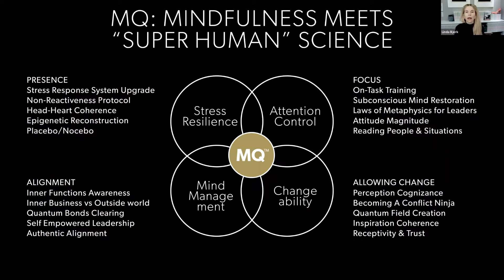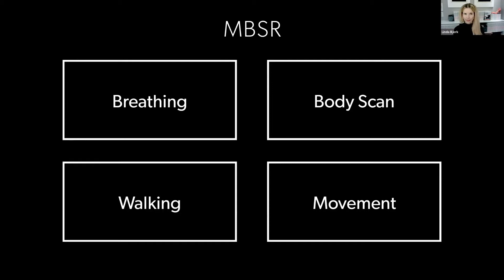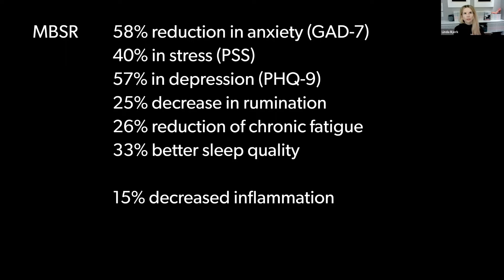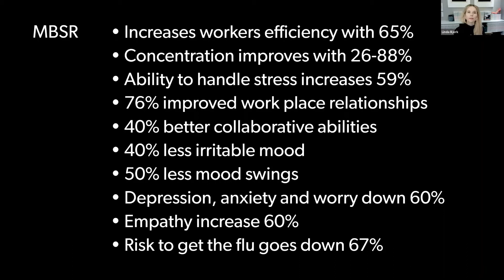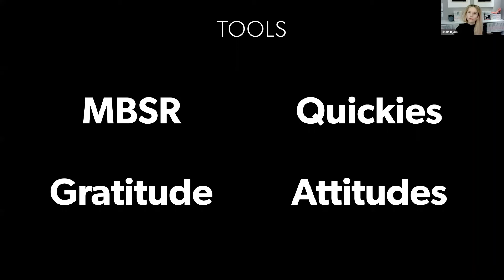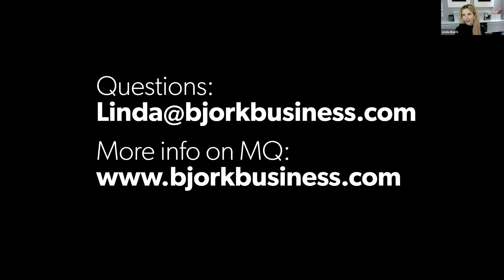Mindfulness and Mind Training for Frustrating Times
Experience Mindfulness Based Stress Reduction (MBSR), lots of stress reducing “tricks for the road”, and some select mind exercises for these rather challenging times.